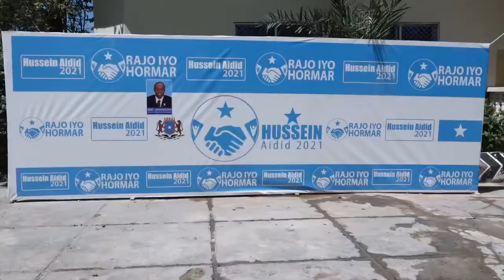Xuseen Maxamed Faarax Ceydiid oo maanta dalka dib ugusoo laabtay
Ra'iisul-wasaare xigeenkii dowladdii KMG Xuseen Maxamed Faarax Ceydiid oo maanta dalka dib ugusoo laabtay ayaa sheegay inuu ka qeyb-qaadanayo xal u helidda caqabadaha ka taagan doorashada dalka.